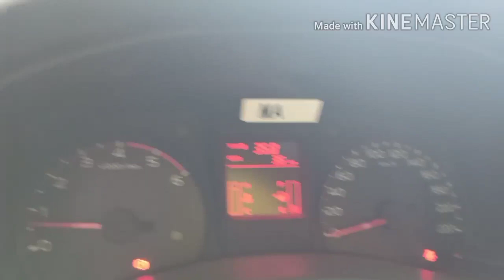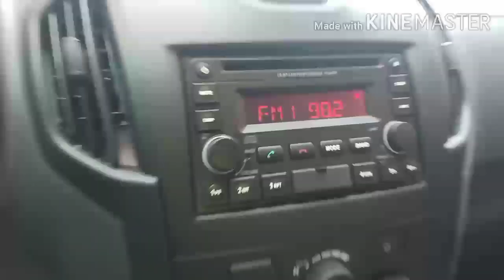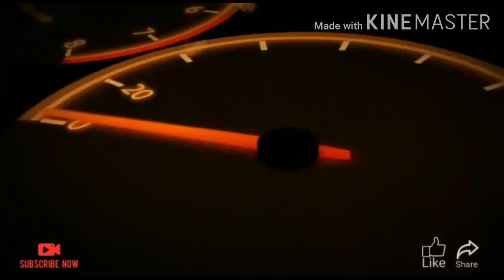افضل شرح سيارة شيفروليه دبابة الاقوي علي الإطلاق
بعد طرح موديلات #2021.. قائمة أسعار سيارات البيك أب في مصر
طرحت شركة “ المنصور للسيارات”- الوكيل المحلي للعلامة التجارية “ شيفروليه ”، سيارات «البيك أب – الدبابة » موديل 2021 في السوق المحلية خلال الأسبوع الماضي.

قال أحد موزعي سيارات شيفروليه، إن شركة “المنصور للسيارات” قامت ببدء توزيع الحصص من سيارات “ شيفروليه الدبابة البيك أب” موديل 2021 على شبكة موزعيها المعتمدين في السوق المحلية خلال الأسبوع الماضي.

وكشف الموزع عن تقديم سيارات شيفروليه “البيك أب – الدبابة” موديل 2021 بنفس أسعارها المطروحة من موديلات العام الحالي.

أسعار شيفروليه الدبابة 2021
وقدرت شركة “المنصور للسيارات” طررازات شيفروليه «البيك أب – الدبابة» الفئة الأولى “شاسية” بسعر 278.2 ألف جنيه.

وحددت أسعار سيارات “شيفروليه الدبابة” الفئة الثانية “صندوق” بنحو 279.7 ألف جنيه، وسعرت الفئة الثالثة “الكاملة” بقيمة 308 آلاف و250 جنيهًا.